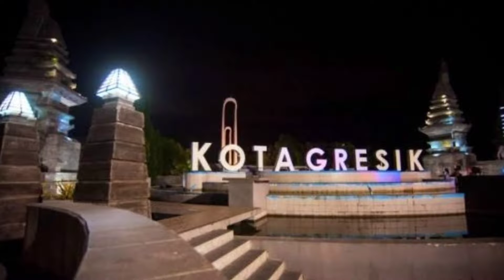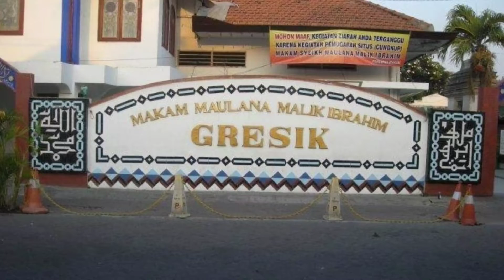PERJUANGAN DAKWAH SUNAN GRESIK !!!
All images found here are believed to be in the "public domain" . Some of  the images displayed are of unknown origin. We do  not intend to infringe any legitimate intellectual right , artistic rights or copyright. If you are the righful owner of any of the pictures/images posted here, and you do not want it to be displayed or if you require a suitable credit , then please contact us and we will immediately do whatever is needed either for the image to be removed or provide credit where it is due.